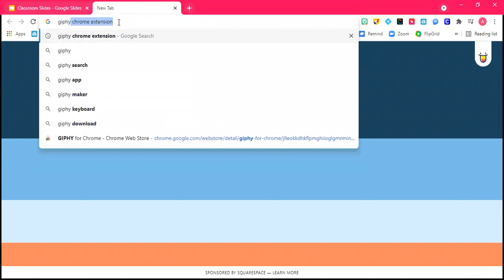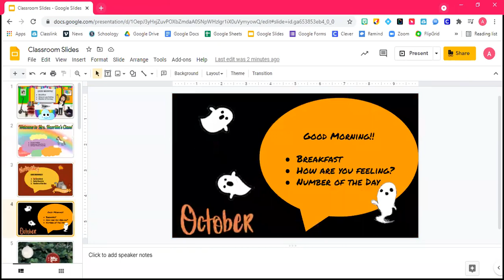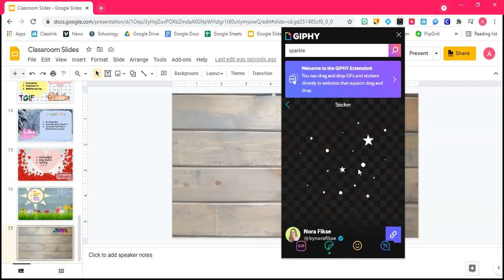Giphy Extension for Google Slides